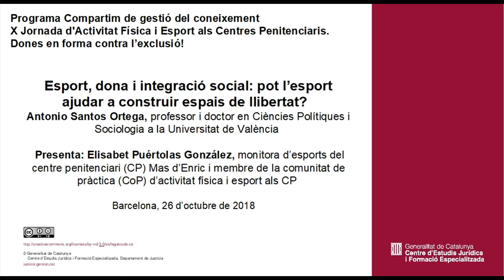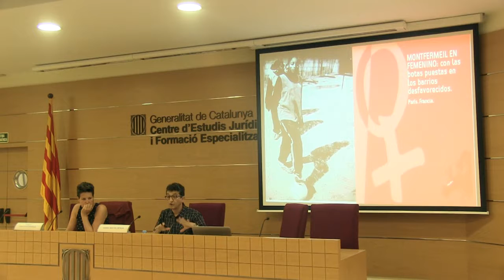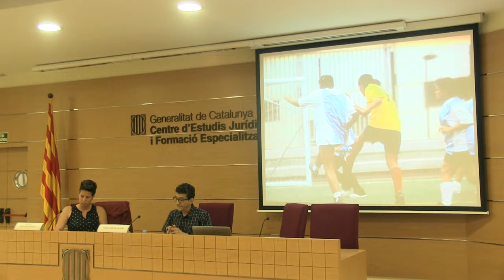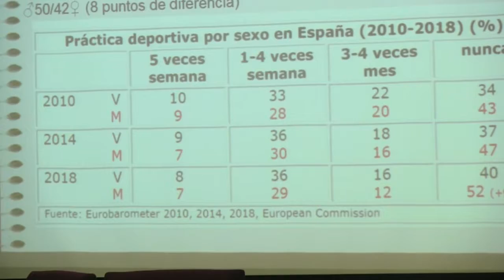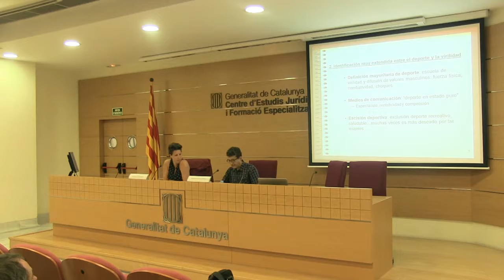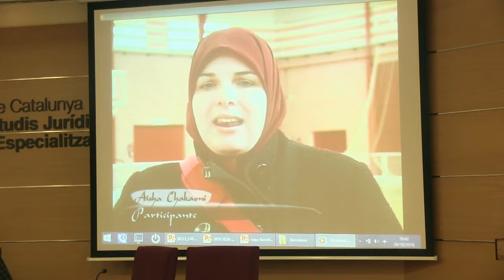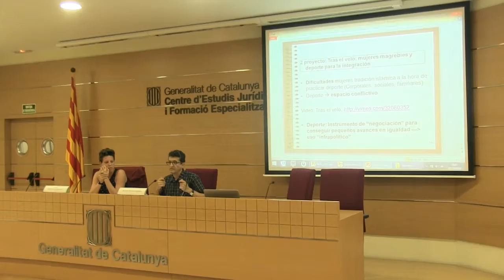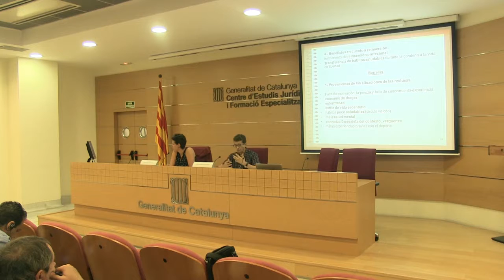X Jornada d'Activitat Física i Esport als Centres Penitenciaris. Antonio Santos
Esport, dona i integració social: pot l’esport ajudar a construir espais de llibertat?
Antonio Santos Ortega, professor i doctor en Ciències Polítiques i Sociologia a la  Universitat de València